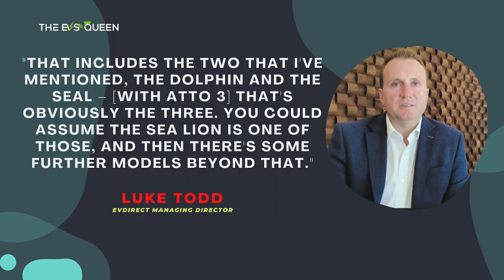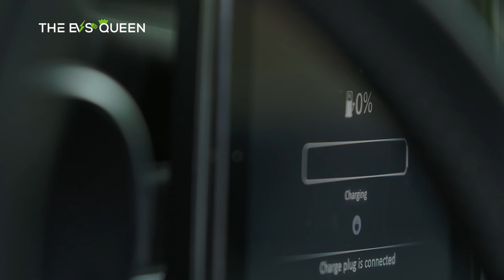BYD Sea Lion: Tesla Model Y electric SUV rival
This channel may use some copyrighted materials without specific authorization of the owner, but the content used here falls under the “Fair Use” Copyright Disclaimer under Section 107 of the Copyright Act 1976.